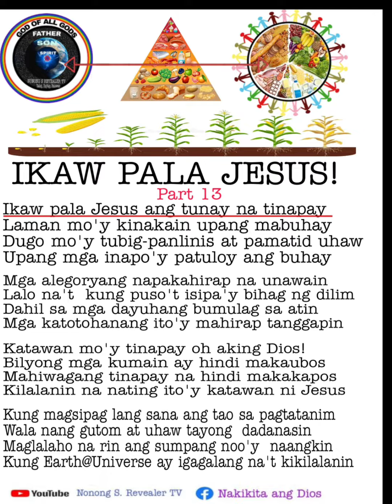IKAW PALA JESUS ( Part 14)Ikaw Jesus ay Tinapay!;